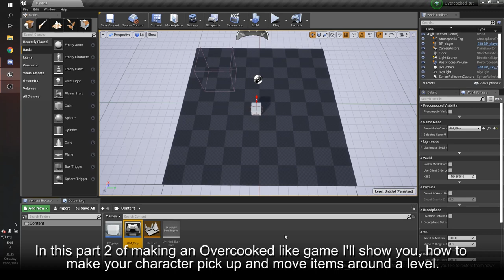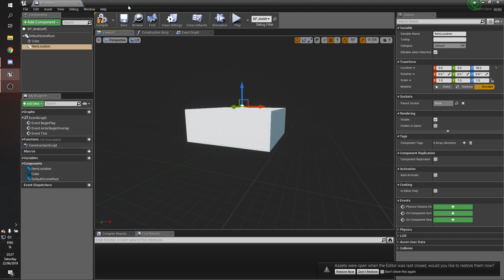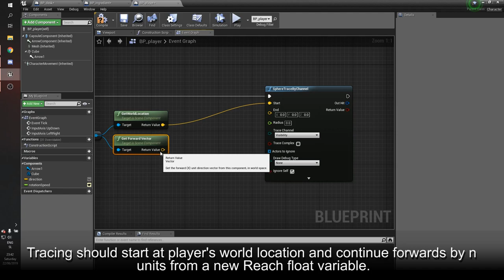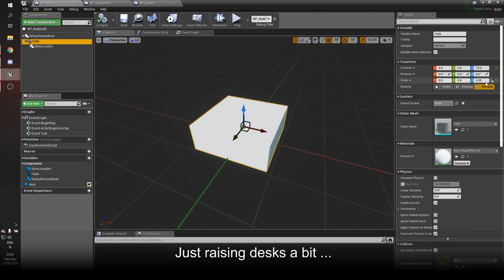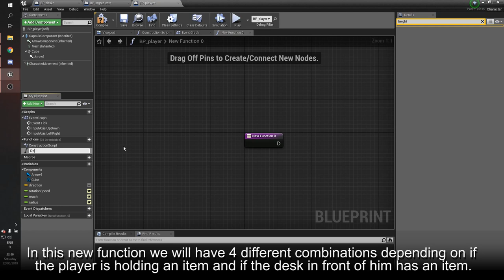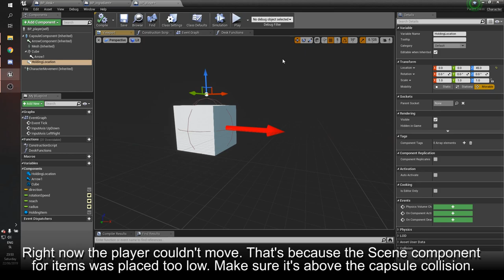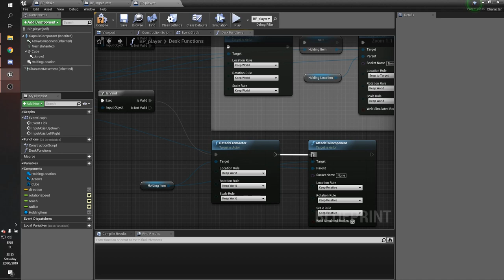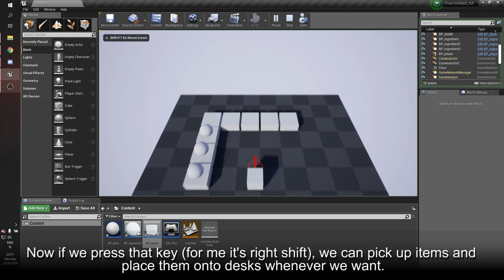UE4 How to make Overcooked like game PART 2: Moving items from desk to desk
I made this video just like you requested. For a change, there isn't music in the background, yaaay! If you have any questions, ask me in the comments. I'll try my best to answer them.